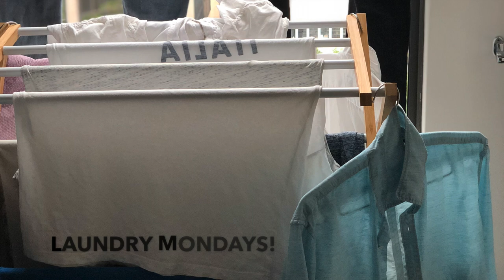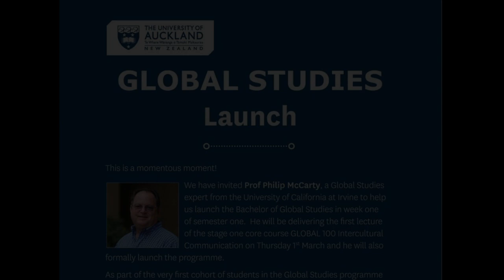Courses 101: Part 1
Hi Everyone,

Welcome to Part 1 of my Courses blog. I wanted to create a place where you could go to find out all the information about my Semester 1 courses and what I think of them at the moment. In this first part, I give an overview of my four courses and then discuss two of my Global Studies courses. I will go more in depth into the others in Part 2, so watch this space!

Again, feel free to skip to the sections that interest you.

2:46 - Global 100 (Intercultural Communication)

5:00 - Global 101 (Global Issues and Sustainable Futures)

7:44 - Montage of photos and videos from the last two weeks

¡Hasta luego amigos!

Ben